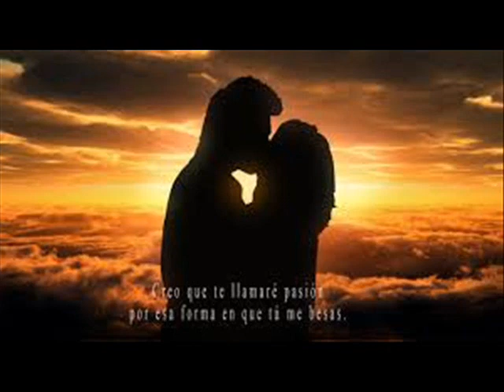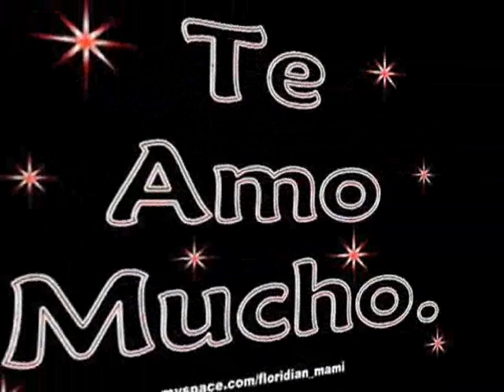RUDY LA SCALA & MI VIDA ERES TU ....JM...VÍDEOS ..... Abrázame y veras que aún en nuestro ser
Perdona es que yo caminaba por aquí y en tu alcoba vi la luz
Perdona mi actitud quizá debí llamar y no presentarme así
Perdona la ocasión así lo decidió y de vuelta estoy aquí
Creo que me equivoqué
Que bella que te ves
Ya no puedo seguir
Mi vida eres tú y solamente tú
Tratando de explicar su mano le tomé
Y la intenté besar
Abrázame y veras que aún en nuestro ser
Hay fuego que apagar
No sabes que tan mal lo puede uno pasar ausentándose de ti
Cada día yo traté amar a alguien mas que fuese igual que tú
Ya vez hoy regresé con mi vergüenza estoy cara a cara frente a ti
Si me quedo dímelo y si tengo que partir perdona es que aún
Mi vida eres tu y solamente tú
Mi vida eres tú tan solamente tú
Abrázame y veras que aun en nuestro ser
Mi vida eres tú